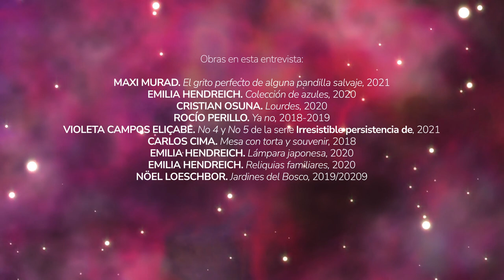Entrevistas en el Espacio - Charo López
En esta entrevista, nos sumergimos en el universo de Charo López para descubrir su espacio cósmico, personal, social y lúdico. Situados en el Espacio de Arte de la Fundación OSDE, recorremos el mapa de su vida para indagar sobre sus lugares favoritos, su relación con el mundo que conoce y con el que intuye.